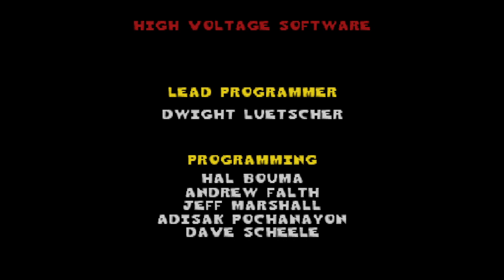PS1 Lego Racers 1999 - No Commentary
00:00:00 Intro
CHARACTER & CAR BUILD 00:03:23
CIRCUIT RACE #1 - Imperial Grand Prix 00:10:52
CIRCUIT RACE #1 - Dark Forest Dash 00:14:13
CIRCUIT RACE #1 - Magma Moon Marathon 00:17:01
CIRCUIT RACE #1 - Desert Adventure Dragway 00:19:20
CIRCUIT RACE #2 - Tribal Island Trail 00:22:36
CIRCUIT RACE #2 - Royal Knight's Raceway 00:26:03
CIRCUIT RACE #2 - Ice Planet Pathway 00:28:27
CIRCUIT RACE #2 - Amazon Adventure Alley 00:31:06
CIRCUIT RACE #3 - Knightmare-Athon 00:34:42
CIRCUIT RACE #3 - Pirate Skull Pass 00:38:24
CIRCUIT RACE #3 - Adventure Temple Trail 00:41:09
CIRCUIT RACE #3 - Alien Rally Asteroid 00:44:35
CIRCUIT RACE #4 - Desert Adventure Dragway 00:48:09
CIRCUIT RACE #4 - Magma Moon Marathon 00:51:11
CIRCUIT RACE #4 - Dark Forest Dash 00:53:23
CIRCUIT RACE #4 - Imperial Grand Prix 00:56:03
CIRCUIT RACE #5 - Amazon Adventure Alley 00:59:25
CIRCUIT RACE #5 - Ice Planet Pathway 01:02:49
CIRCUIT RACE #5 - Royal Knight's Raceway 01:05:16
CIRCUIT RACE #5 - Tribal Island Trail 01:07:43
CIRCUIT RACE #6 - Alien Rally Asteroid 01:11:14
CIRCUIT RACE #6 - Adventure Temple Trail 01:14:22
CIRCUIT RACE #6 - Pirate Skull Pass 01:17:39
CIRCUIT RACE #6 - Knightmare-Athon 01:20:29
CIRCUIT RACE #7 - Rocket City Run 01:24:17